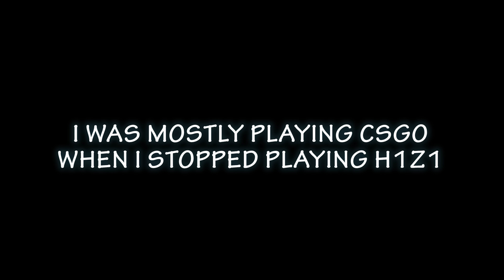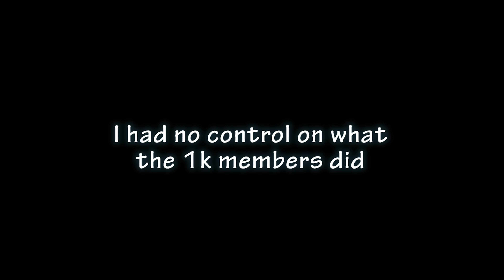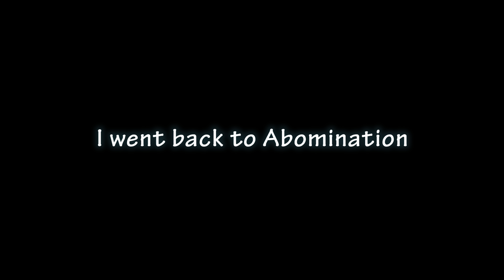PAPEE #1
OKAY I'M BACK. SORRY I DIDN'T UPLOAD IN A WHILE. I WILL TRY TO UPLOAD ONCE A WEEK.
I WAS MOSTLY GONE BECAUSE I GOT BORED OF H1Z1. MADE THIS QUICK VIDEO TO START OFF.
EDITING PAPEE ON ABOMINATION EPISODE 5 SOON CAUSE A LOT HAVE BEEN ASKING FOR THOSE VIDS.
LEFT 1K CAUSE SOME MEMBERS WERE STUPID AND TOO MANY OF THEM ARGUED.
MORE CSGO? MORE H1Z1 RAIDS? MORE OF THOT? MORE RANDOM SHIT?
LET ME KNOW WHAT YOU GUYS LIKE AND WANT FOR THE NEXT VIDEOS...